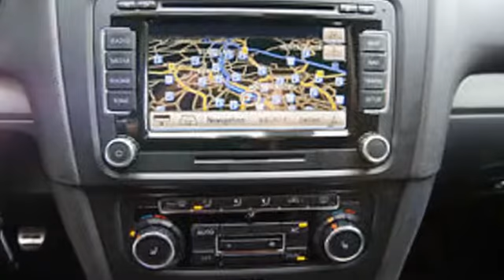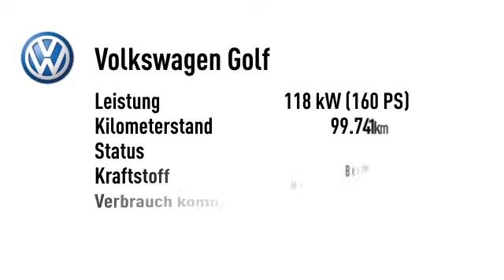Volkswagen Golf Golf VI 1.4 TSI R-Line NAV Leder Xenon18"ALU